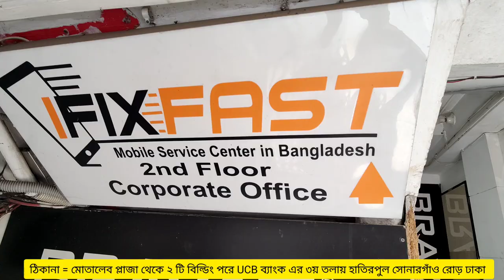আপুদের ফ্রিতে🔥মোবাইল 📱সার্ভিসিং কোর্স করার সুযোগ দিচ্ছেন IFixFast | প্রশিক্ষণ নিন স্বাবলম্বী হোন👍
iFixFast টেকনিক্যাল ট্রেনিং সেন্টারে আগামী জুন-অগাস্ট, ২০২৩ সেশনে সম্পূর্ণ বিনামূল্যে প্রশিক্ষণার্থী ভর্তি চলছে।

 কোর্সের নামঃ
ক) মোবাইল ফোন সার্ভিসিং;

# আসন সংখ্যা ২৫ জন

# অংশগ্রহনকারীঃ
১৮ থেকে ২৫ বছর বয়সের যে কেউ অংশ গ্রহন করতে পারবে।

# প্রশিক্ষণ শুরুর তারিখঃ ১০ জুন, ২০২৩
# প্রশিক্ষণের মেয়াদঃ ০৩ মাস (৯০দিন)
# প্রশিক্ষণের ধরণ সম্পূর্ণ  অনাবাসিক প্রশিক্ষণ
# প্রশিক্ষণ ফি সম্পূর্ণ বিনা মূল্যে।
প্রশিক্ষণ শেষে

 iFixFast টেকনিক্যাল ট্রেনিং সেন্টার কর্তৃক চাকুরীর ব্যবস্থা করা হবে। চাকরীর ব্যবস্থা করা হবে এবং প্রশিক্ষণের ভাতা দেওয়া হবে।

আগ্রহী প্রশিক্ষণার্থীদেরকে আগামী ৫ ই জুন, ২০২৩ তারিখের মধ্যে  iFixFast  টেকনিক্যাল ট্রেনিং সেন্টারে যোগাযোগ করার অনুরোধ রইলো ।

ফ্রী প্রশিক্ষণে ভর্তি হতে আমাকে ইনবক্স করুন আপনাকে ভর্তি হতে সহযোগিতা করা হবে ।
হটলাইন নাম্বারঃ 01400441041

আমাদের সাথে যোগাযোগ এর ঠিকানাঃ মোতালেব প্লাজা থেকে ২টি ব্লিডিং পরে UCB ব্যাংক এর ৩ তলায়, হাতিরপুল, সোনারগাঁও রোড, ঢাকা।